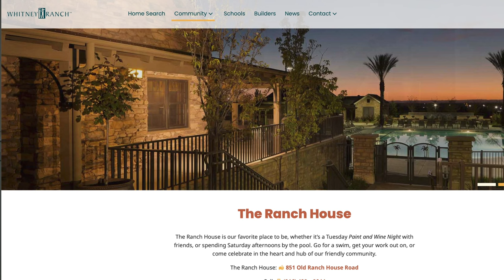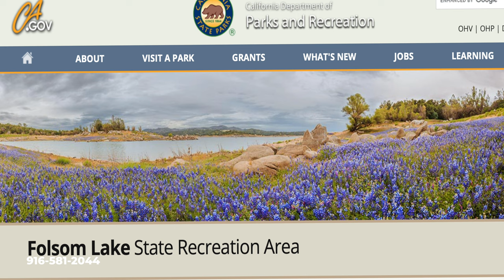Moving to Whitney Ranch // New Homes in Rocklin, CA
Whitney Ranch is one of the most desirable communities in Rocklin, CA. Whitney Ranch offers an amazing experience for families looking to purchase a new home or even a luxury home here in Rocklin. With beautiful views and plenty of parks nearby Whitney Ranch is one of a kind!

Thinking about moving to Whitney Ranch?

✅ We are LIVE Every Tuesday at 5:30PM | Sacramento Real Estate

Sam Golovey - Sacramento Real Estate
Golovey Real Estate
DRE 01999789